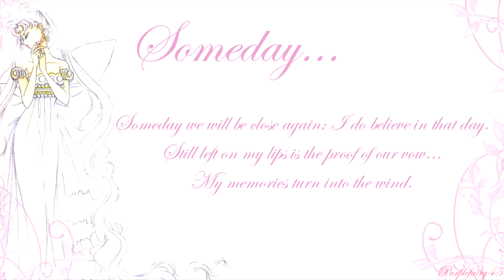[FANDUB] Sailor Moon - Queen Serenity's Death Scene (EU Portuguese)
▂ ▃ ▄ ▅ ▆ ▇ █ ⇓ OPEN ⇓ █ ▇ ▆ ▅ ▄ ▃ ▂

★[FANDUB] Sailor Moon - Queen Serenity's Death Scene ★

PT:
Mais um fandub que me deu bué trabalho! Juro-vos moços! Nunca vi um vídeo que roubou um fim-de-semana inteiro e o dia de hoje pra concluir! É uma maldição!
Bom, esta cena é umas das cenas mais tristes do anime Sailor Moon e foi por isso que decidi fazer. Coitadinha da mãe da Bunny. Que Deus tenha a sua alma.
O guião eu traduzi do inglês, porque achei que a nossa versão era horrível. Mas enfim, digam nos comentários quais das versões vocês mais gostam.
Um big beijo para todos vocês ♥♥♥♥♥♥♥♥♥

O anime usado "Sailor Moon" não é meu, assim como as vozes e banda sonora original. É tudo feito apenas para entretenimento e é uma dobragem não profissional!